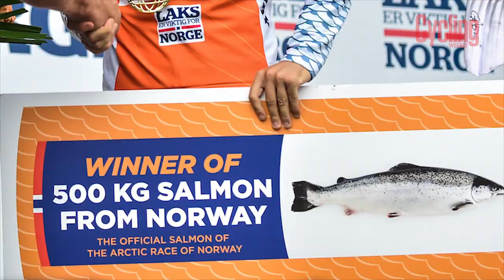Weirdest Race Prizes | Cycling Weekly